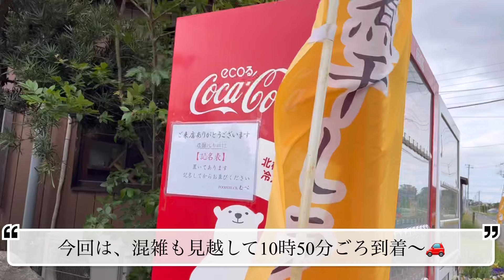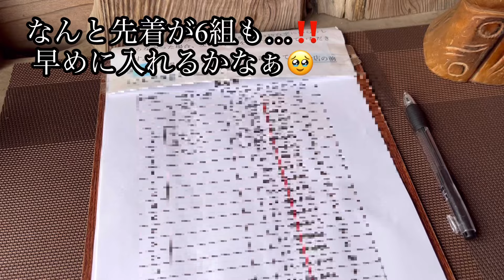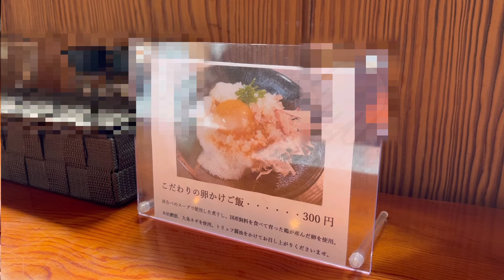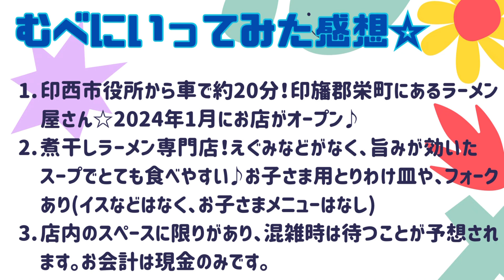【印旛郡】むべさんで絶品煮干しそばを食べてきました♪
今回は前々から行きたかったラーメン屋さん、むべさんに行ってきました🤤

オープン当初に行ったら大混雑で諦めたので、リベンジです😂

出汁の効いた煮干しそばと、チャーシュー丼をいただきました✨

人気のラーメン屋さんなので、気持ち早めに行くと良いかもしれません😊

【動画の目次】
00:00 駐車場と外観
01:29 店内の様子
01:53 メニュー
02:23 煮干しそばとチャーシュー丼

いんざいさんち。では、印西市に一戸建てを購入して住む夫婦が、印西市周辺のスポットをご紹介します。

印西市内のスポットはもちろん、成田市、鎌ヶ谷市、佐倉市、四街道市等、印西市から車や電車で行きやすい場所もご紹介しています。